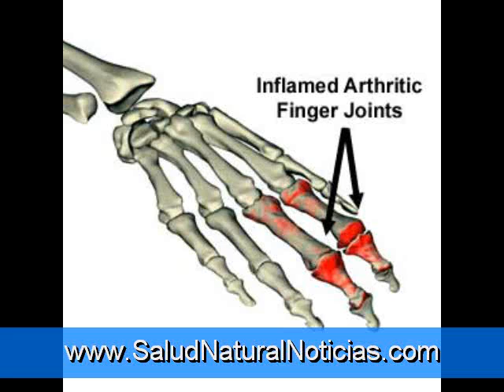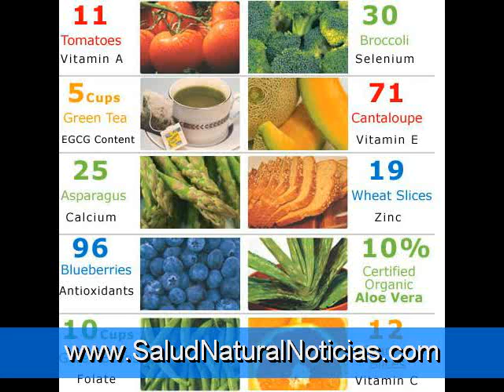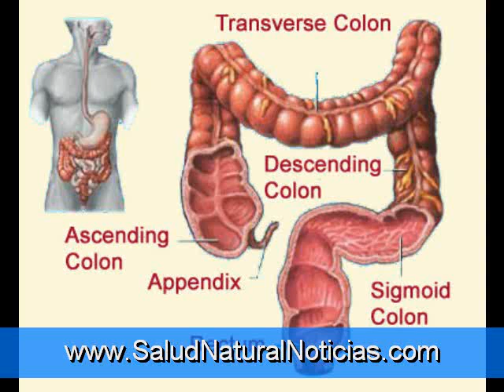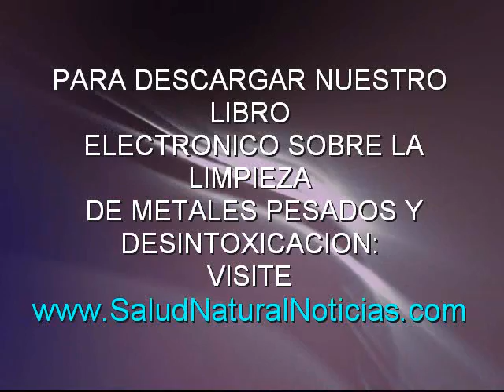Agrandamiento de la próstata - Parte hipertrofia prostática benigna Recursos Naturales 5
Estos no pueden impedir la disminución de los niveles de testosterona, pero pueden dar lugar a una elevada tasa de transformación de la testosterona en 5-alfa-dihidrotestosterona (DHT) y / o el aumento de la unión y / oa la disminución del aclaramiento de DHT a partir de células de próstata. La testosterona se convierte en DHT por la enzima 5-alfa-reductasa. En última instancia, son las acciones de la DHT, que causa el agrandamiento de la próstata.

La DHT se une a receptores específicos en las células de la próstata por lo general a que se refiere como receptores de andrógenos. A continuación, se transporta en el núcleo de estas células, donde se une al ADN y en última instancia resulta en el crecimiento de la próstata.As will be explored in more detail below, current research indicates that DHT is a necessary, but not a sufficient cause in the etiology of BPH.

Tenga cuidado con las comidas picantes. Los alimentos picantes y ácidos molestar a algunos hombres con agrandamiento de la próstata, dice el Dr. Neal. "Si se observa más problemas después de comer la salsa, el chile o picante o alimentos ácidos, entonces usted está entre los hombres - y se debe evitar que la cocina."

Controle su estrés.Perhaps the most underrated trigger is unmanaged stress. "El estrés juega un papel importante en el malestar relacionado con la próstata, debido a que el cuello de la vejiga y la próstata son muy ricos con los nervios que responden a las hormonas suprarrenales," dice el Dr. Neal. "Cuando estás bajo estrés, hay más de estas hormonas dando vueltas - que causa más dificultades para orinar."

Stress also triggers the release of adrenaline in your body, prompting a fight-or-flight response. "Así como es imposible tener una erección durante la respuesta de lucha o de vuelo, se puede realizar la micción difícil, también", añade el Dr. Neal.